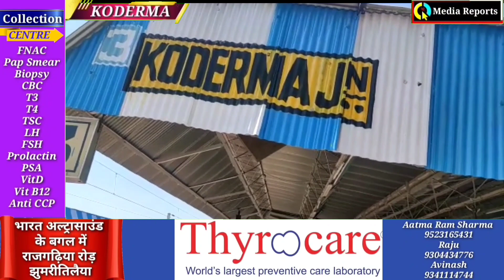ECR हाजीपुर जोन के महाप्रबंधक ने कोडरमा स्टेशन का किया वार्षिक निरीक्षण, कई लोगों ने सौंपा मांग पत्र